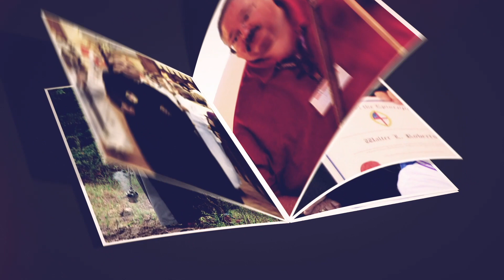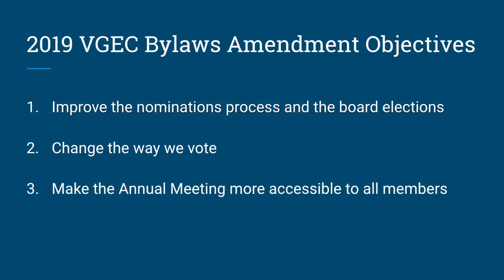VergerTV: Bylaws??? YUCK!!!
This video is about the 2019 amendment to the Vergers Guild Bylaws that will be presented for approval to the VGEC membership at the Annual Conference in Camp Allen in late October.

Information on the 2019 Annual Conference at Camp Allen in the last week of October: